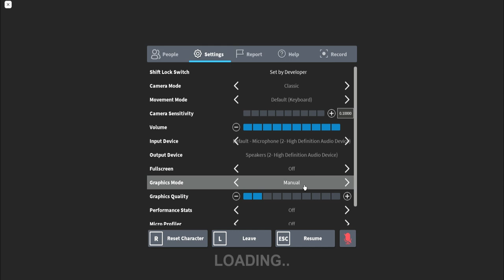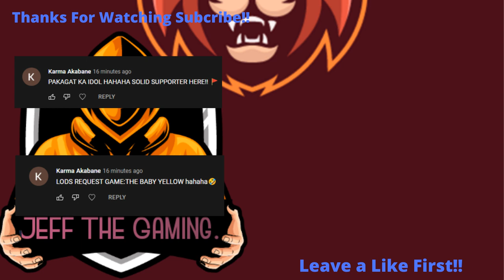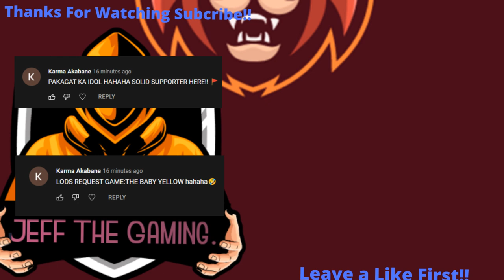EASY LANG MEN l Roblox l Specter l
my Roblox:JeffGamingDizon
my nickname:Jelo
Edit by:Jeff The Gaming.

F-Fara
O-OH
X-Xa Fan lang

FOX FAN SIGAW!!!
´´´´¶¶¶¶¶¶¶¶¶¶¶  ★彡Foxxy team彡★